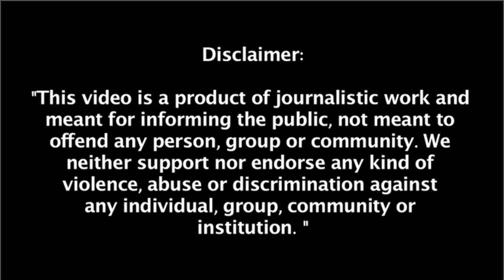लंगूर को खाना खिलाने वाले की शख्स की हुई मौत, अर्थी पर जाकर जगाने लगा | Cobrapost Hindi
@Cobrapost Hindi
@coprapost लंगूर को खाना खिलाने वाले की शख्स की हुई मौत, अर्थी पर जाकर जगाने लग